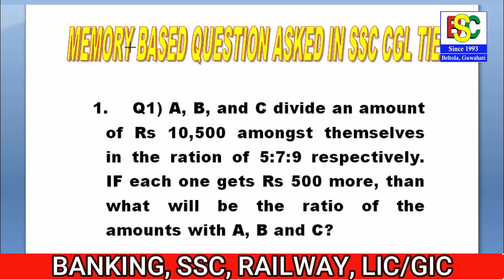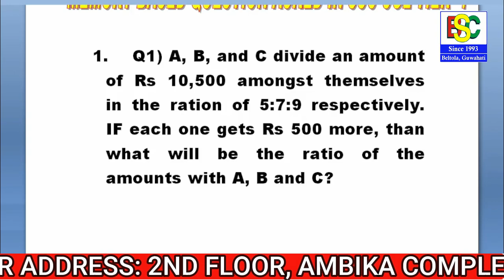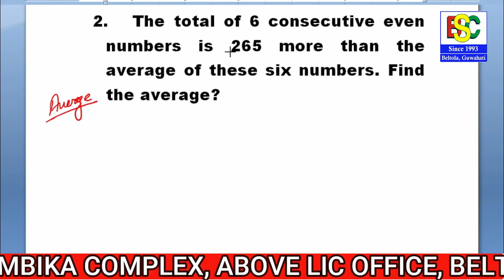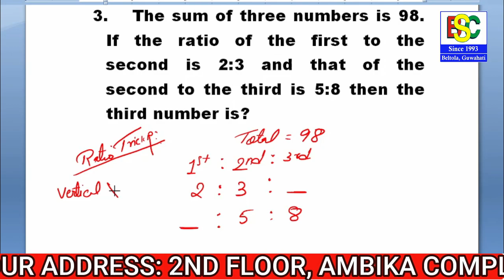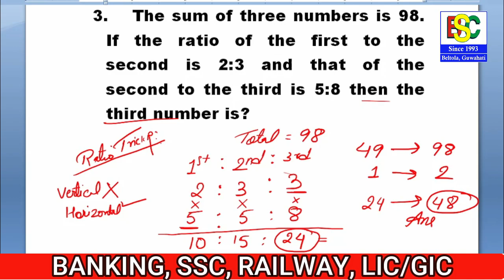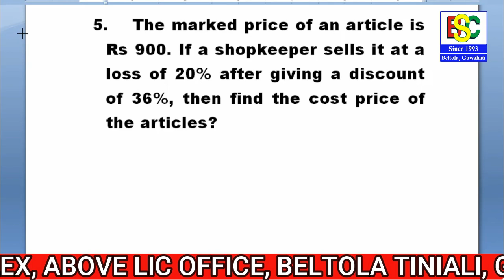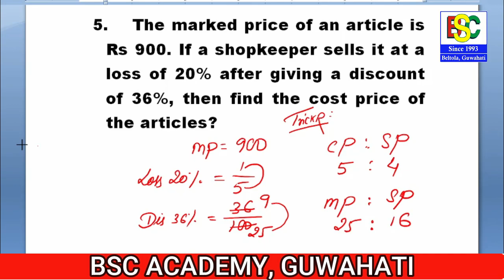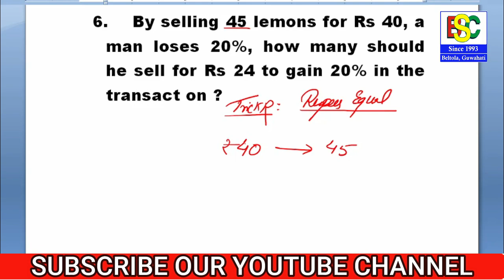SSC CGL Maths Analysis | Maths asked in SSC CGL 2022 | SSC CGL Tier-1 Memory Based Paper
ssc cgl maths analysis,
ssc cgl maths paper analysis,
maths asked in ssc cgl 2022,
maths paper analysis ssc cgl,
ssc cgl maths paper review,
ssc cgl maths memory based paper,
ssc cgl maths 1 dec 2022,
ssc cgl maths,ssc cgl maths question paper,
ssc cgl complete maths analysis,
ssc cgl maths asked all shift